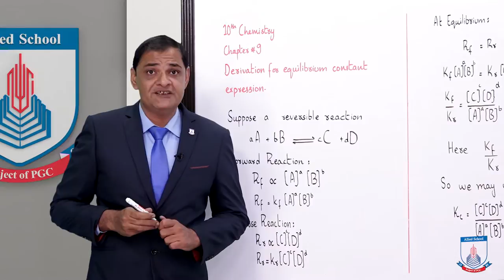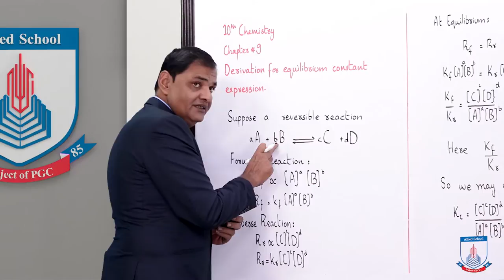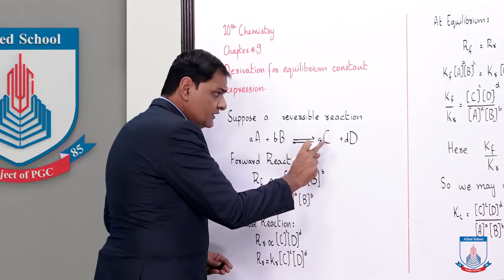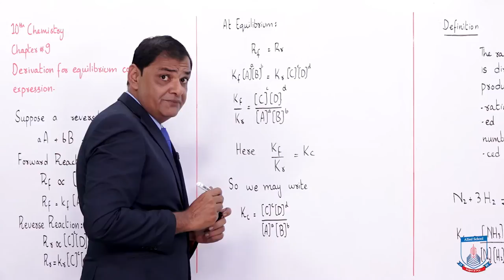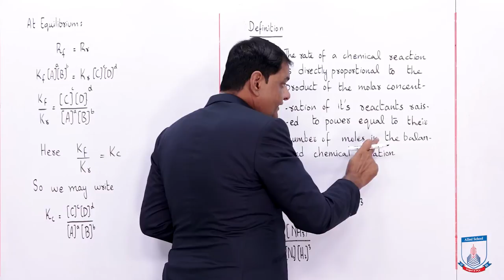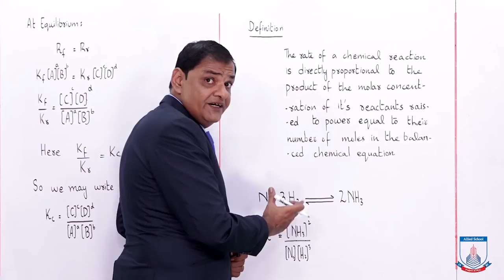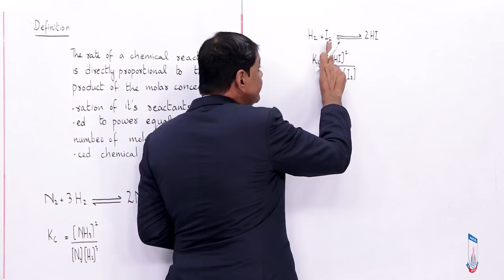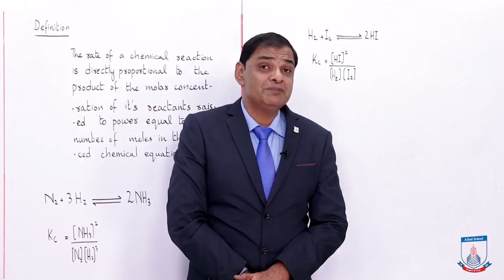Class 10 - Chemistry - Chapter 9 - Lecture 04 - Equilibrium Constant Expression - Allied Schools